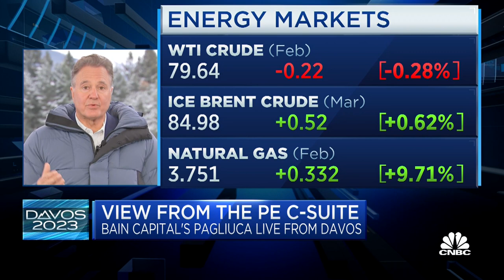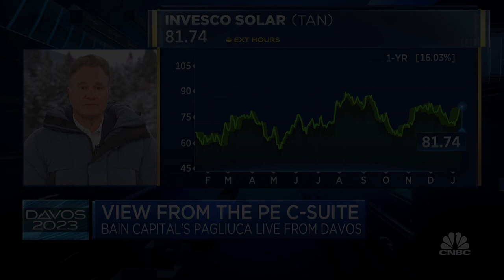Bain Capital Co-Chairman Stephen Pagliuca on investing in the future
Live from Davos, Bain Capital Co-Chairman Stephen Pagliuca discusses the firm's investment outlook.